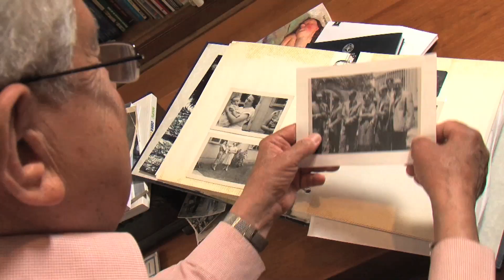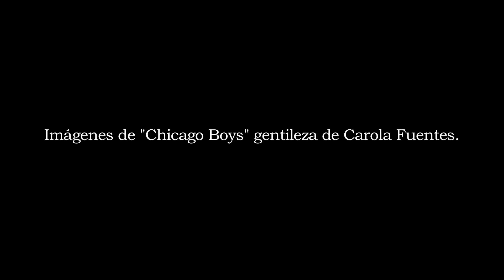Chicago boys y Los niños, ganadores Fondo Sundance para Documentales.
Chicago boys, dirigido por Carola Fuentes y producido por Rafael Valdeavellano, y Los Niños, proyecto de Maite Alberdi producido por Sebastián Brahm, ambos en etapa de producción, recibieron apoyo del Fondo Sundance para Documentales. Ambas propuestas integran una selección de 27 proyectos, de un universo compuesto por 772 postulaciones.
Sus directoras hablan de este reconomiento y los desafíos que enfrentará cada película.